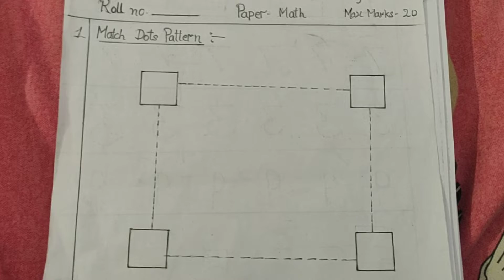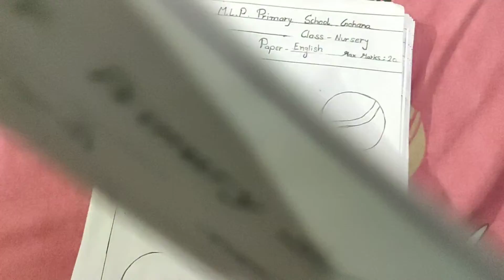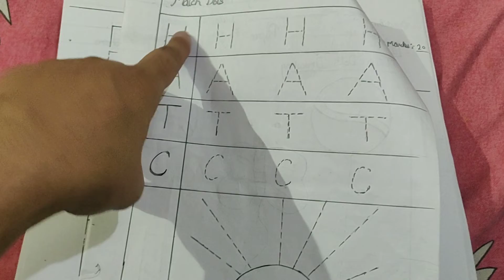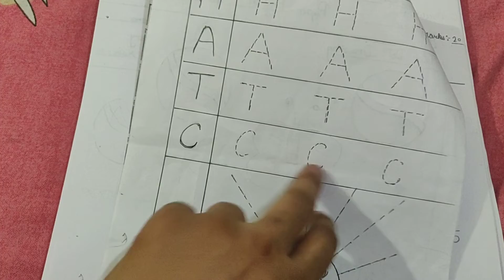nursery class practice worksheet हिंदी इंग्लिश maths